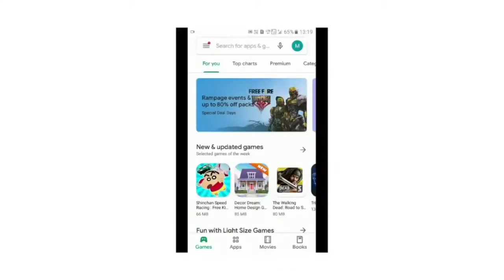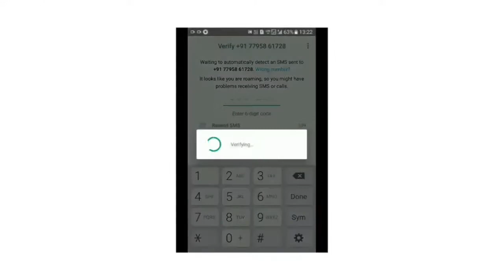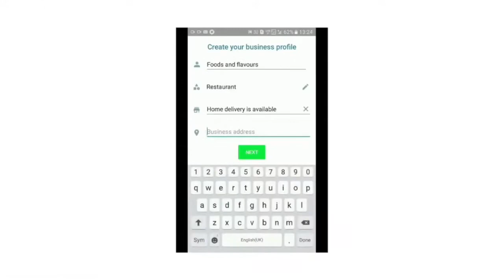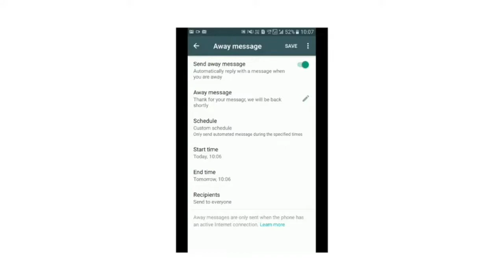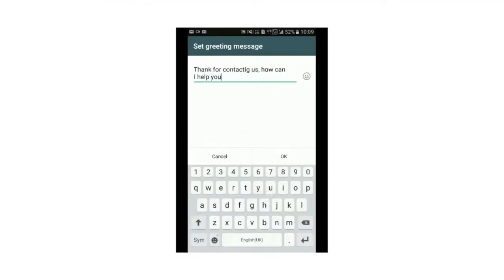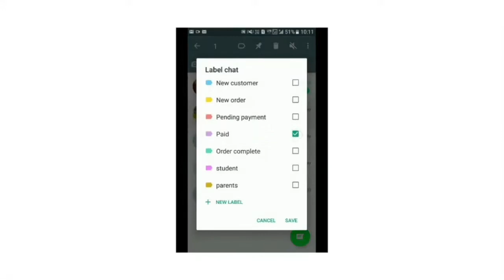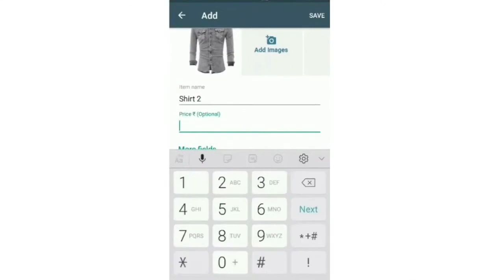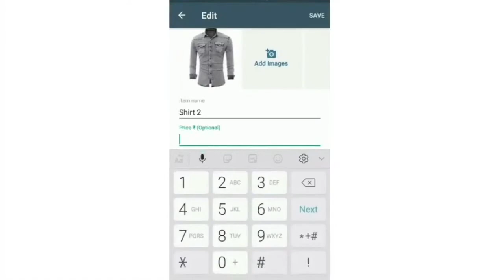Whatsapp for Business | সঙ্গে ভ্যাপসায় কী ভাবে বাড়াব